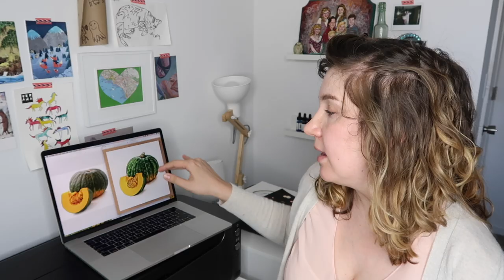Critiquing YOUR Art | What's working well and what I think you could improve next time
In today’s video, I'll be critiquing two beautiful works of art submitted via instagram. Usually this is something I do just for my Patrons, but this month I decided to open it up and offer access to everyone. Lots of folks submitted, and you all voted selecting the pieces you wanted to see critiqued. Getting feedback on your work is crucial, especially in the beginning, and it can really help you grow and improve your art skills!

For each piece, I’ll make three observations about what I think is working well, and then also suggest three things that could potentially be improved next time. As with all opinions, especially those about art, these are subjective! Please take them with a grain of salt, and above all, PLEASE BE KIND to these brave folks in the comments!

Artist’s featured -- please give them some love!!!
Katleen Ackers —@ArtKateAte
Jasper Yiu — @YiuwinArt

Filmed with:
Camera - Canon G7X Mark II